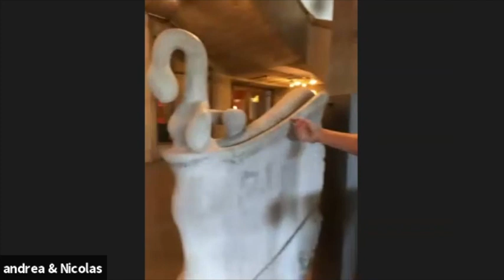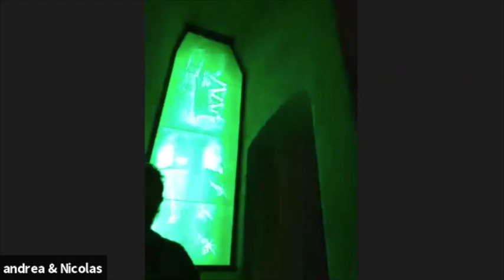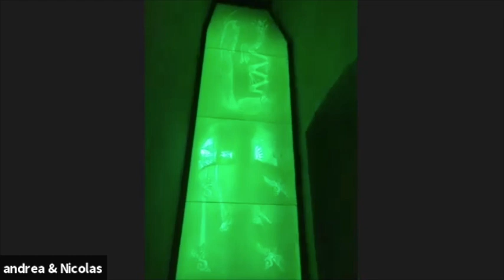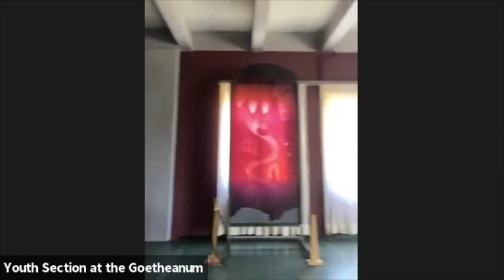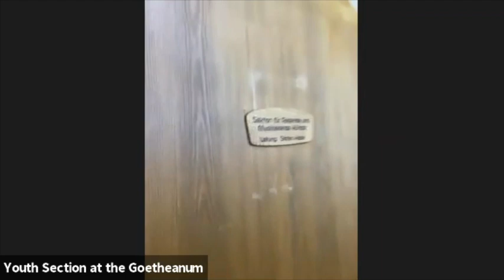Tour of the Goetheanum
Applied Anthroposophy Year 1
Today we toured the Goetheanum with Andrea and Nicolas from the Youth Section.